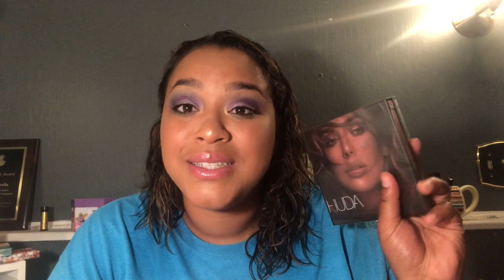NEW PALETTES|| FAVS AND FAILS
I've gotten so many new palettes recently and I needed to talk about them! So here's a video about my new palettes! Enjoy!